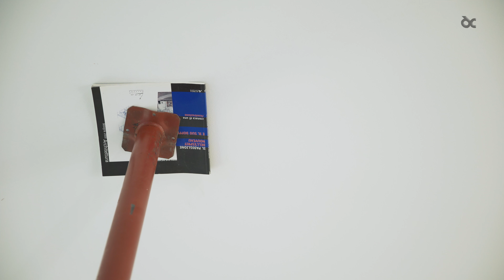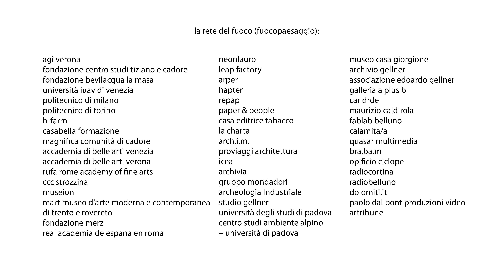La lama di Procopio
Nuovo Spazio di Casso (Casso, Pn)
5 agosto - 1 ottobre 2017
una mostra in collaborazione tra Agi Verona Collection e Dolomiti Contemporanee.

DC:
video shots, edit & music: paolo dal pont